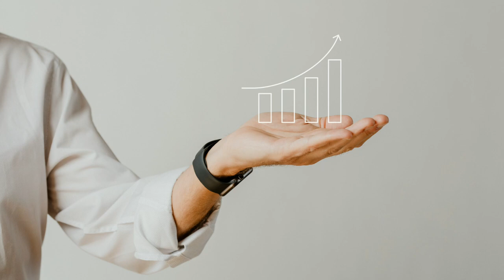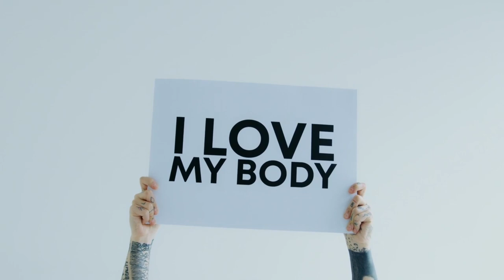The 4 Real Couses Of Depression Podcast.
A lot has been written about depression and genetics and whether depression is inherited from your parent’s DNA. There has also been a great deal of confusion and false information floating around but recent research has finally answered this complicated question.

motivational speech best motivational speech motivational video best motivational video motivational speeches motivational video 2021 self discipline techniques self discipline affirmations morning motivation self discipline motivation what is depression major depression clinical depression Depression mental health great depression sad songs sad songs playlist depressing songs for depressed people mental illness